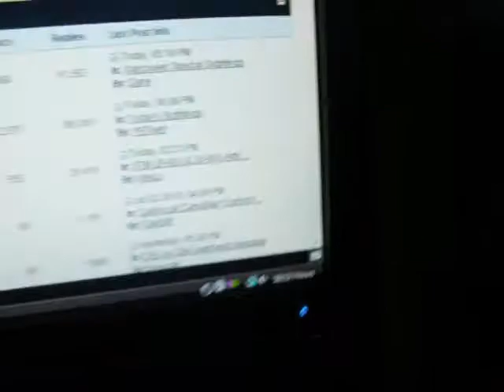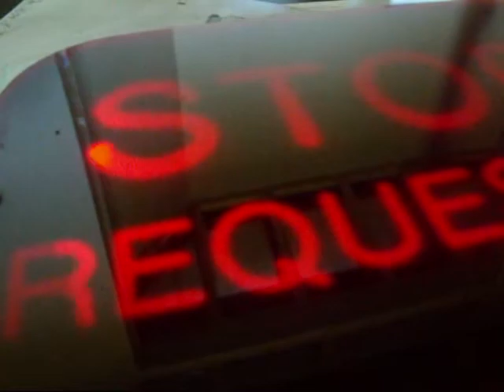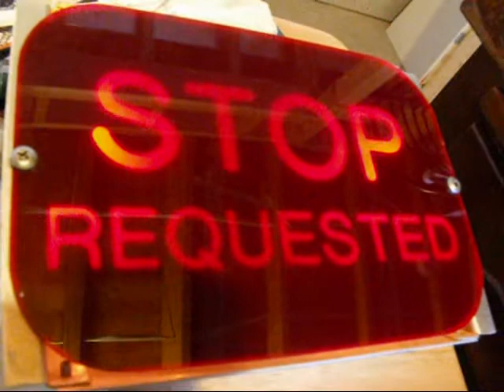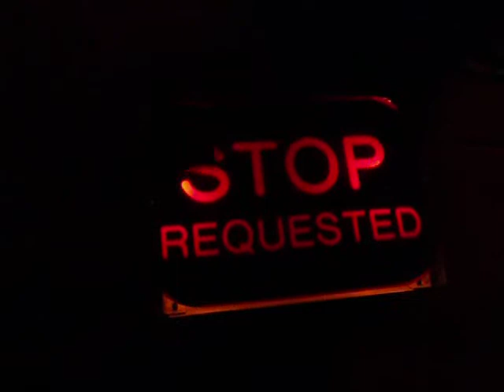Life in a Day - Part 3 of 3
Part 3 of 3 - I show off my Stop Request sign.